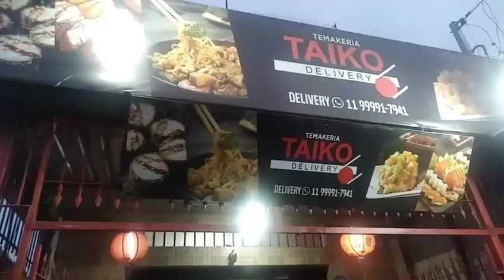TEMAKERIA TAIKO DELIVERY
Rua. Pedro Escobar, 49B - JARDIM ELIANA